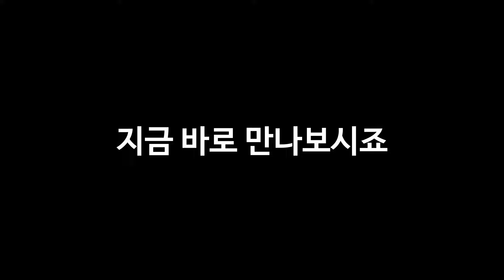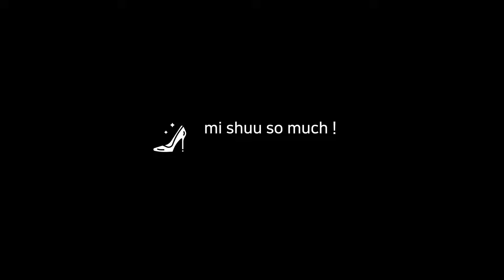[📚브토리] 트렌드와 매력적인 컬러가 함께하는 섬세한 슈즈 브랜드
🤚🏻 단순히 아름다움만 강조할 수 없는
👠패션 아이템 '슈즈'🩰

고객들에게 더 편안하면서도
✨아름다움✨을 선사하고자 하는 브랜드가 있다는데요?

🌸한 걸음 한 걸음 편안하고 아름다울 수 있도록🌸
▶'미슈쏘머치'  바로 만나보기

▶ 서울쇼룸 인스타그램 바로가기